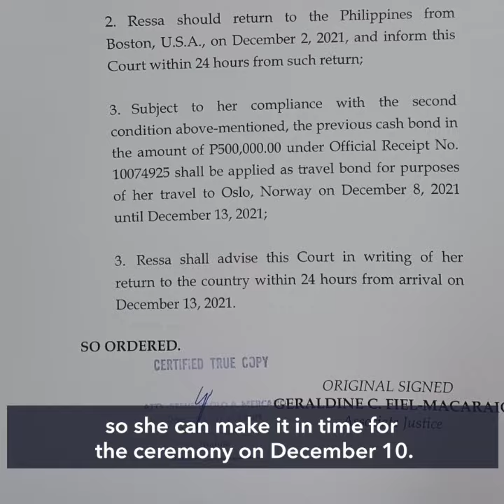Court allows Maria Ressa to go to Oslo for Nobel prize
More videos on Rappler The Court of Appeals allows Rappler CEO Maria Ressa to go to Oslo, Norway to personally accept her Nobel Peace Prize for 2021.

Full story Follow Rappler for the latest news in the Philippines and around the world.